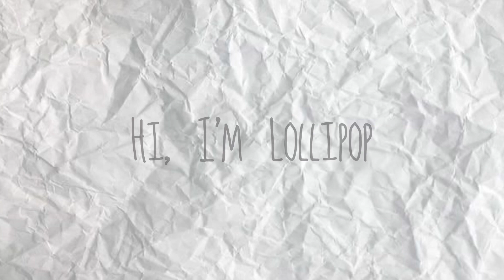Hypostyle Desert Floating Luxurious Chest - Genshin Impact | Play with Morning Lollipop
Hi, I’m Lollipop! 🍭

Nice to see you again, SugarPop.

After not playing Genshin Impact for a couple of months, Lollipop play it again and encountered a very unexpected hidden floating Luxurious Chest in Hypostyle Desert. Firstly, Lollipop just wants to unlock teleport waypoints in Hypostyle Desert and get shocked to find Lollipop already on a floating road.

If SugarPop like genshinimpact luxuriouschest hypostyledesert hiddenluxuriouschest tighnari sumeru this game can be an option for SugarPop to pass time.

Game Name: Genshin Impact
iOS/iPadOs:  yes
Android: yes
PC: yes

Editing app: VLLO
BGM opening and ending: VLLO

Wish SugarPop enjoy Lollipop’s video.

Please take care of Lollipop.